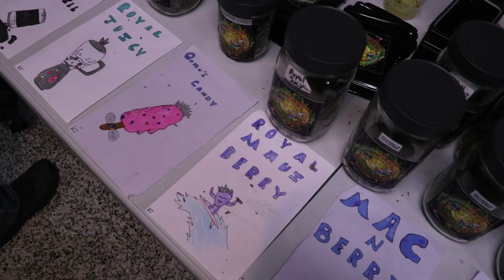Baller Blunts brings you 2023 Sun Grown Celebration and Competition!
Baller abounds brings you 2023 Sun grown Celebration and Competition! Who wins the Baller Blunts Best Flower in show award??? Watch and see…